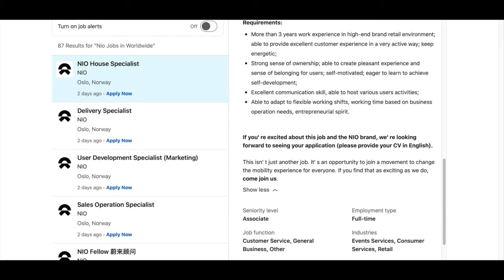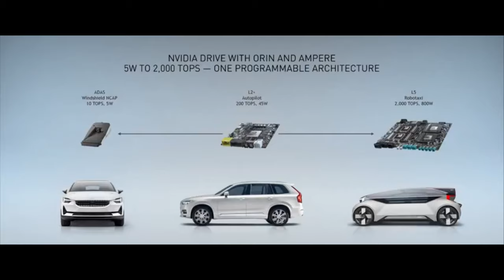Nio is Entering America!?! Potential Partnership with Apple??? Huge Nio News!!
In today's video I talk about how nio may enter the European markets. So Nio recently posted a job that had the title Business plan-US market and its responsibilities were stated as
Work with American companies and teams to develop American business strategies；
Combine the NIO model and in-depth market insights to promote the innovation and implementation of business models；
Formulate an action plan to enter the US market, and pull through the cluster resources in the headquarters based on key deliverables；
Coordinate cross-departmental resources and deliver them on time according to the project management approach.
 However the entry to the US market may take some time because Nio first has to
- Open a second plant in China to meet demand there
-Expand into Europe, potentially open a plant in Netherlands or Norway
-build Ev infrastructure in China
-release ET7
So there is a lot Nio has to do before they enter the American Markets but this is still great news